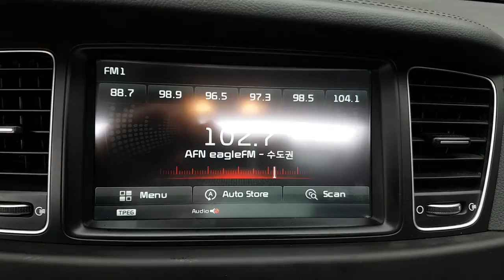2015 K7 FA196305